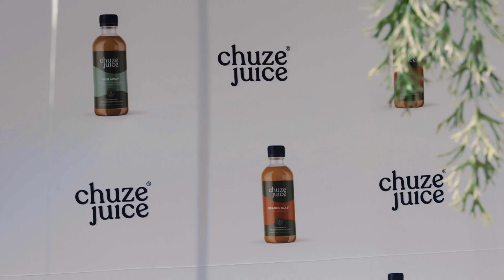Angela's juice – Lebo M Coming Home | Mzansi Magic | S1 | Ep4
Angela launches her Chuze Juce juicing business with family an friends in an intimate and inspirational event.